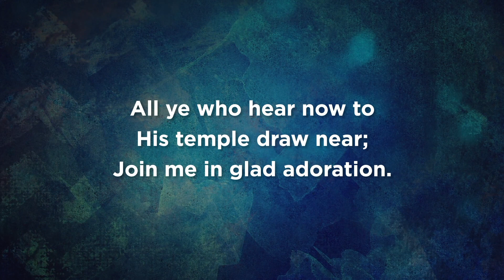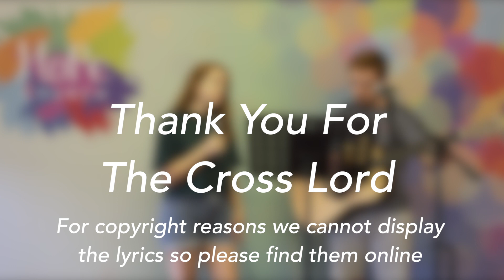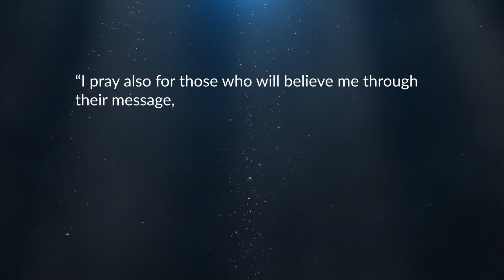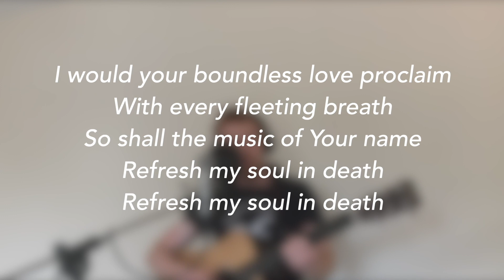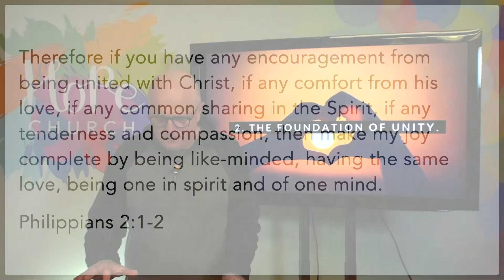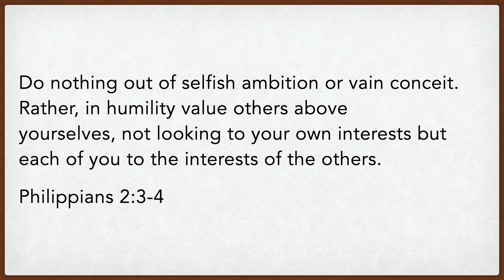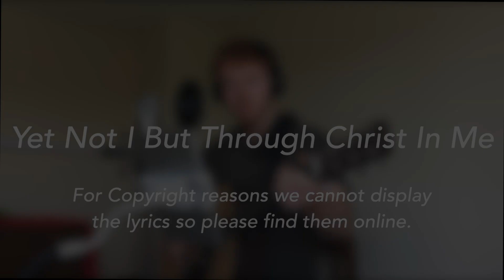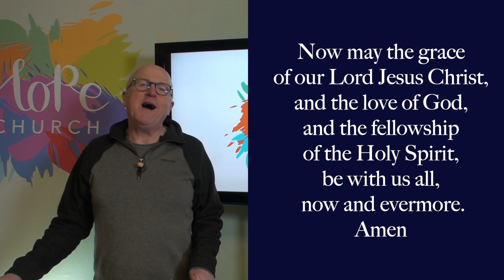Sunday 7th February - It's Not About You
This morning we continue our series 'Partnership in the Gospel' looking at Philippians 2:1-11